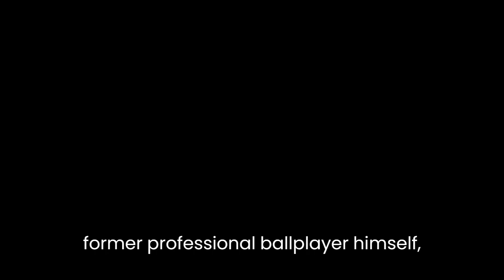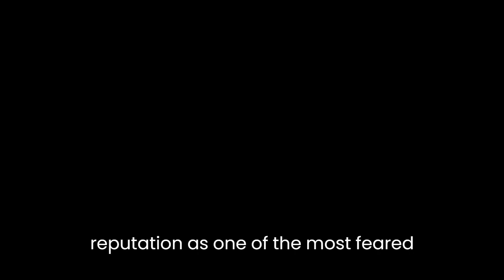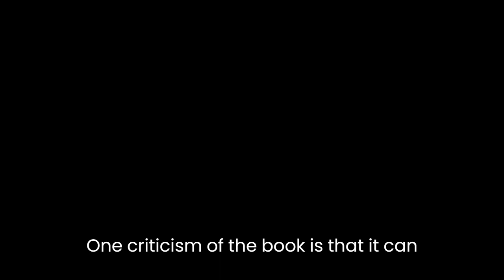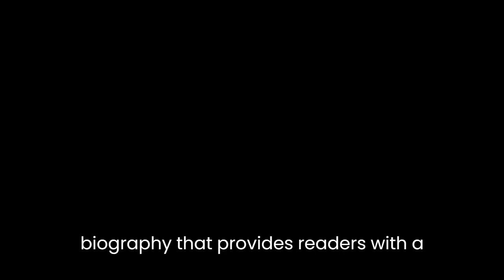"The Kid: The Immortal Life of Ted Williams" By Ben Bradlee Jr.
"The Kid: The Immortal Life of Ted Williams" is a biography written by Ben Bradlee Jr. that explores the life and legacy of one of baseball's greatest players. The book covers Ted Williams' life from his childhood in San Diego to his time playing for the Boston Red Sox and his post-playing career. The author's extensive research and detailed writing provide readers with an in-depth understanding of Ted Williams' life and the impact he had on the game of baseball.The book begins by exploring Williams' childhood and his early passion for baseball. The author describes how Williams' father, a former professional ballplayer himself, pushed his son to succeed in the sport. Williams' dedication to baseball is evident throughout the book, as the author delves into the many hours he spent practicing and perfecting his swing.The book also delves into Williams' career in the major leagues. Bradlee Jr. provides readers with a comprehensive look at Williams' stats and achievements, as well as his struggles with injuries and relationships with teammates and managers. The author highlights Williams' incredible batting skills and his reputation as one of the most feared hitters in the game.One of the book's most interesting aspects is the way it explores Williams' relationships with his fans and the media. The author describes how Williams' contentious relationship with the press, particularly the Boston media, affected his career and public image. Despite this, Williams remained dedicated to his fans, often spending hours signing autographs and interacting with them.Another significant aspect of the book is the way it explores Williams' military service during World War II and the Korean War. The author provides readers with an in-depth look at Williams' time in the military, including his experiences as a fighter pilot and his struggles with the public's perception of him as a hero.Throughout the book, Bradlee Jr. paints a vivid picture of Ted Williams' life, providing readers with a deep understanding of the man behind the myth. The author's writing style is engaging and accessible, making the book easy to read despite its length.One criticism of the book is that it can be overly detailed at times, particularly when it comes to Williams' stats and achievements. While this information is undoubtedly important, some readers may find it tedious and unnecessary.Overall, "The Kid: The Immortal Life of Ted Williams" is an excellent biography that provides readers with a comprehensive look at one of baseball's greatest players. The author's extensive research and detailed writing make the book a valuable resource for anyone interested in the history of the game. Despite its length, the book is engaging and accessible, making it a must-read for baseball fans and non-fans alike.